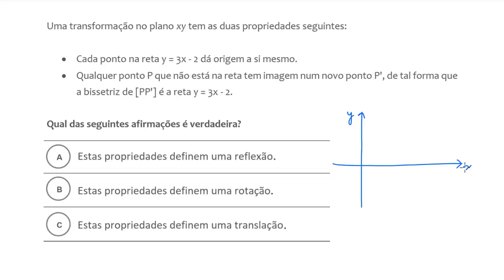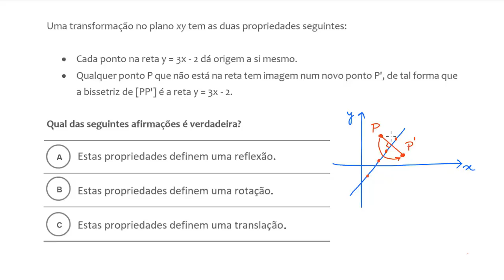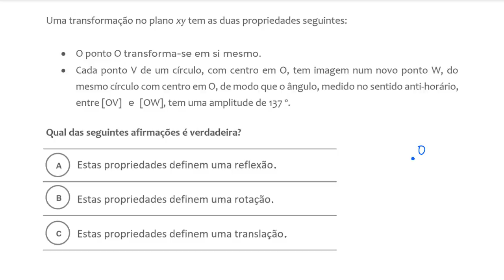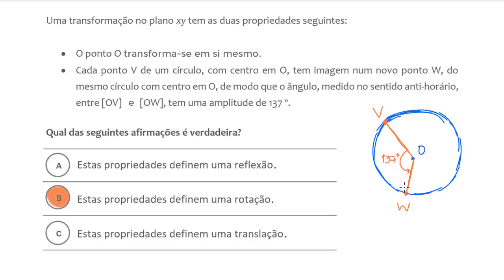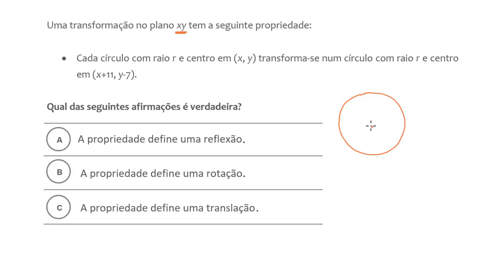Identificar transformações - Khan Academy em português (11º ano)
Vídeo original: Defining transformations